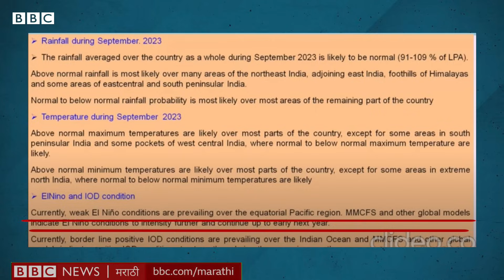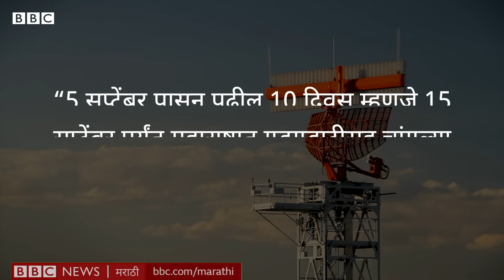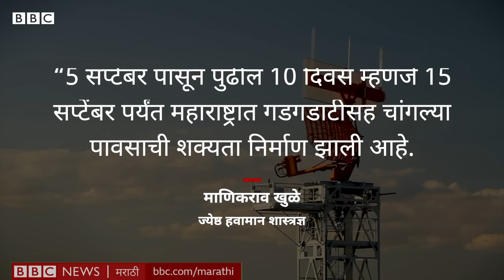Maharashtra Rain: महाराष्ट्रातील कोणते जिल्हे सध्या भीषण दुष्काळाच्या छायेत आहेत?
महाराष्ट्रातील मोजके जिल्हे वगळता बहुतांश आज पावसानं ओढ दिली आहे. त्यामुळे शेतामधील पिकांची वाढ खुंटली आहे.
अपुऱ्या पावसामुळे विहिरींनी तळ गाठायला सुरुवात केली आहे. ज्यांच्याकडे पाणी आहे ते बोअरमधून पाणी विहिरीत टाकत आहे, जेणेकरून पिकांना जगवता येईल.
एकीकडे पावसानं ओढ दिलीय तर दुसरीकडे उन्हाचा चटका अत्यंत तीव्र आहे. त्यामुळे राज्यातील शेतकरी चिंतेत आहे.
पुढच्या दोन महिन्यात पाऊसमान कसं राहिल? सध्याच्या परिस्थितीनुसार, राज्यातील कोणते जिल्हे गंभीर दुष्काळाच्या आहेत? पाहूया गावाकडची गोष्ट 103 मध्ये.

रिपोर्ट – श्रीकांत बंगाळे
कॅमेरा – अमोल लंगर
एडिट – राहुल रणसुभे